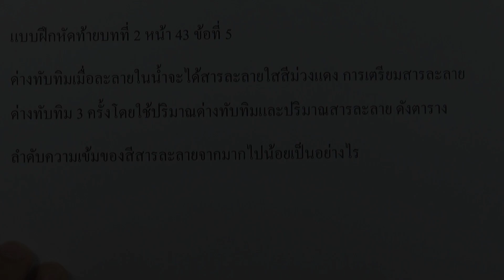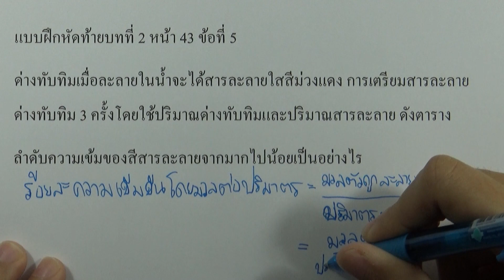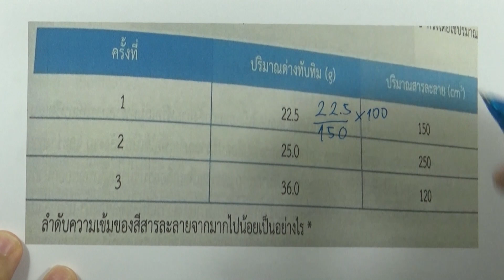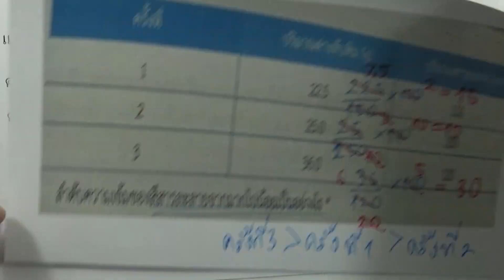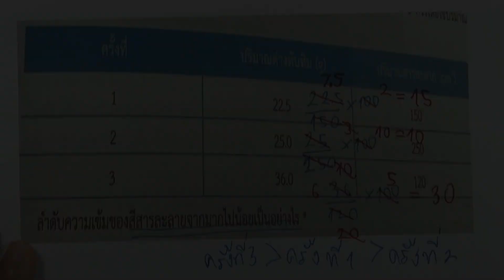วิทย์ ม.2 เล่ม1 | หน่วยที่ 2 บทที่ 2 : แบบฝึกหัดท้ายบทที่ 2 หน้า 43 ข้อ 5